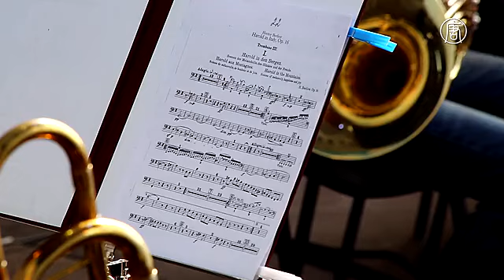Олимпийский Сочи собирает лучших детей-музыкантов (новости)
Лучшие юные музыканты со всей России выступают в Олимпийской деревне Сочи. Наши корреспонденты побывали на симфоническом концерте под открытым небом.

Олимпийский парк города Сочи стал площадкой для необычного концерта. Исполнение этой симфонии Берлиоза – дело рук юношеского оркестра под руководством Юрия Башмета. 80 музыкантов, самых талантливых, отбирали по всей России.

11-летняя Настя - самая младшая.

[Настя Нестеренко, играет на скрипке, из Тольятти]:
«Мне нравится, что публика благодарная. Мы играем, мы трудимся. Непросто выучить произведения, потому что они сложные».

Организаторы подчеркивают: отточить профессиональное мастерство – не единственная цель проекта.

[Юрий Башмет, основатель юношеского оркестра]:
«Это самый интересный возраст вообще в жизни. Когда всё впервые, и этого много. Главная задача – приобрести профессию жить, проживать в обществе, не теряя собственное я, быть вежливыми. Это всё безусловные атрибуты ансамблевого музицирования».

Ребята – представители различных регионов России. Географическая удаленность рождает свои особенности в работе.

[Софья Сергеева, играет на альте, из Казани]:
«Мы учим свою только партию, мы не знаем другие партии. Как раз когда вместе собираемся, то узнаем, кто как играет… Ну, например, я сегодня думала, что мы одни играем. Оказывается, там барабан есть».

Возраст участников оркестра разнится от школьников младших классов до молодых людей 20 лет. Наладить контакт в короткое время – немаловажный залог успешной игры.

[Всеволод Хахин, играет на трубе, из Ярославля]:
«Здесь еще зависит от коллектива. За исключением репетиций в свободное время, – от коллектива. Вот в этом коллективе я почувствовал сплоченность. Когда все вместе за сценой, за репетициями все вместе, то и на сцену все начинают выходить все вместе».

Олимпийская деревня Сочи, где дают концерт юные музыканты, так же собирает зрителей со всей страны.

[Александр, зритель из Калининграда]:
«Очень профессионально играют. Смотришь поближе – это дети, действительно дети. Профессионально очень хорошо играют».

[Ярослава, зрительница из Оренбурга]:
«Все очень захватывающе, очень интересно. Дети – это самое необычное. Очень хорошо играют».

Закатное небо – лучшие декорации в завершение симфонического концерта. Оркестр продолжит гастроли по городам России в следующем году.